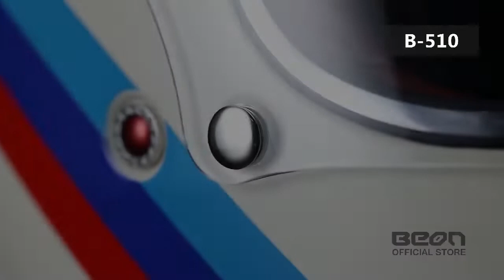BEON official store beon B-108A 3/4 open face retro helmet Casque Moto visage ouvert Vintage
BEON official store beon B-108A 3/4 open face retro helmet Casque Moto visage ouvert Vintage motorcycle Casco Capacete Scooter